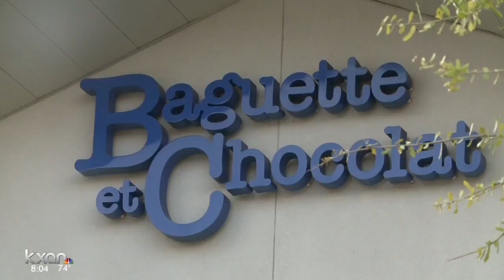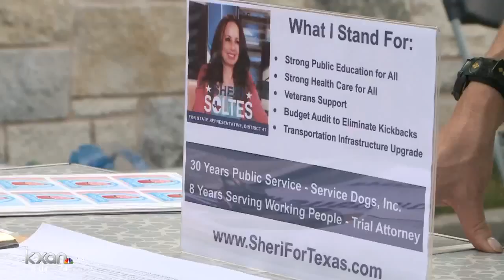Baguette et Chocolat eat-in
Austinintes stage eat-in at local Austin bakery to show support for the bakery's anti-gun policy.